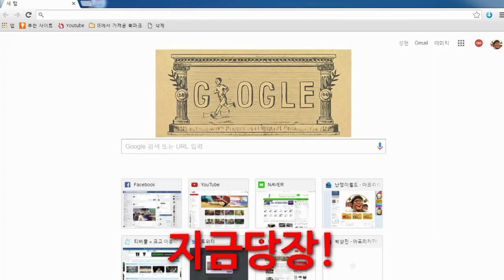[이성현] 친구가 여자친구랑 헤어졌을 때 속마음 공감